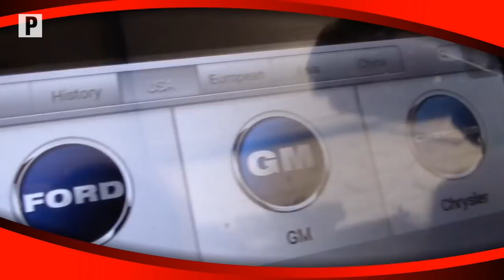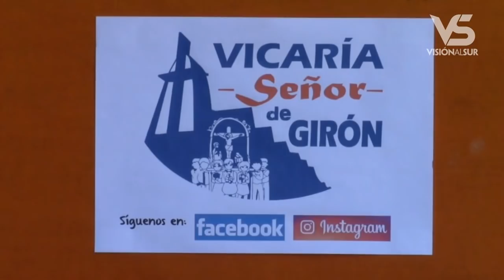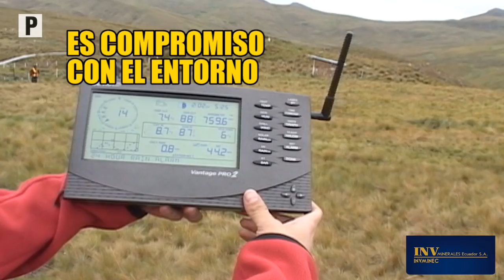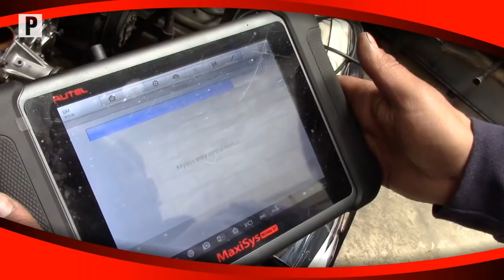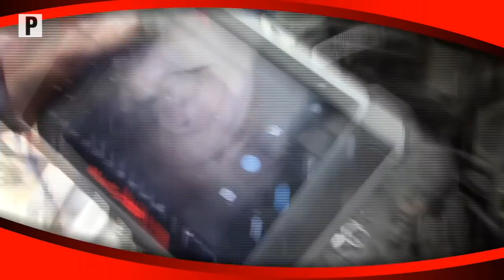Notigirón, emisión 3 de diciembre de 2018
Fábrica Lactjubones varios meses permanece cerrada en espera de ayuda.
Vía Léntag La Asunción se encuentra en estado deplorable.
Alcalde anuncia crédito para ejecutar obras de alcantarillado en comunidades.
Escuela Juan José Flores inauguró jornadas deportivas.
Este sábado se juega última fecha del campeonato de futbol master “Cuenca del Jubones”.
Iglesia cuantifica ingresos durante la fiesta del Sr. de Girón e inversión.
Leoquina Cultural abre inscripciones para concursos de años viejos e inocentes.
GAD realizó encendido de luces navideñas en el parque y calles de Girón.
Alcalde José Miguel Uzhca no pedirá licencia para campaña electoral.